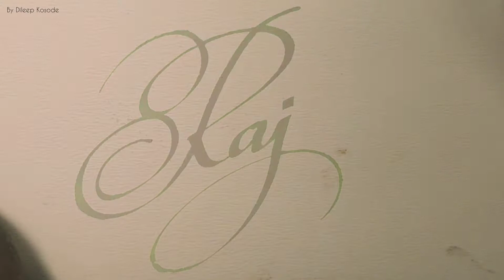Calligraphy | Cursive Handwriting | Lettering | Calligraphy with different Tools